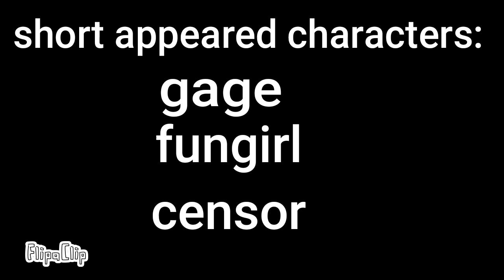Among us animated 1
Hi I hope you enjoy this took awhile to make I really hope you enjoy special thanks go out to

Starlez Wolfez

Skyder_veteran